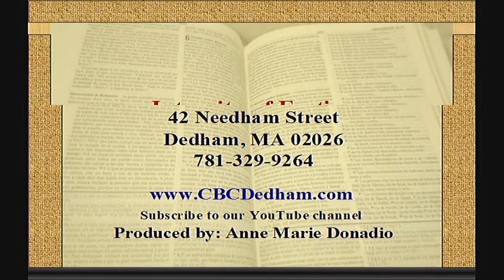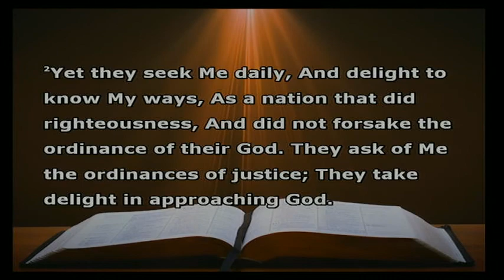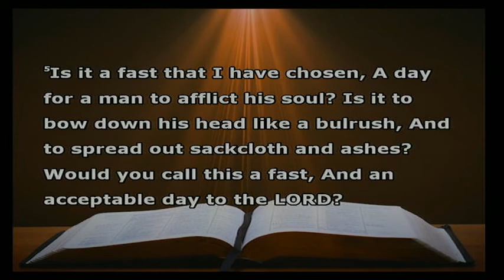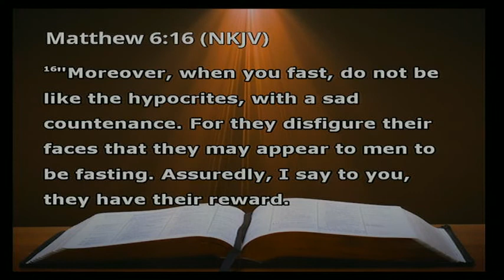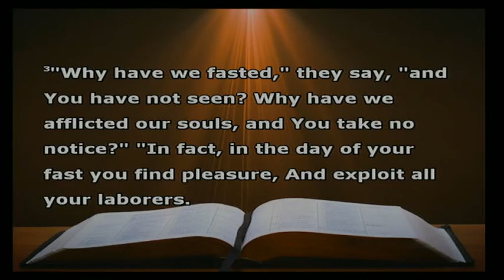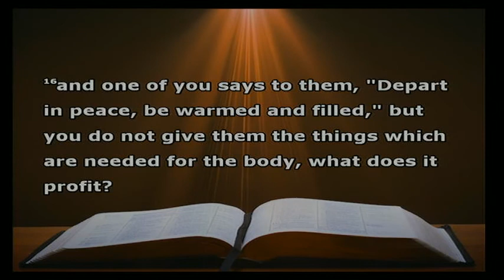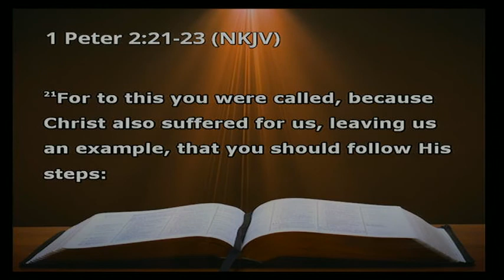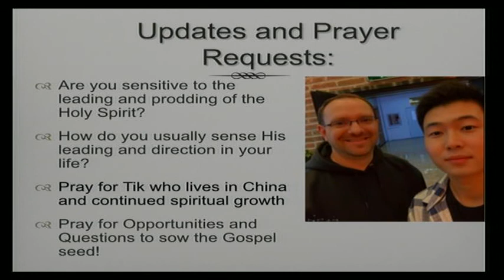02/23/2020 Intensity of Fasting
Sermon for Intensity of Fasting

Bible Verse: Isaiah 58